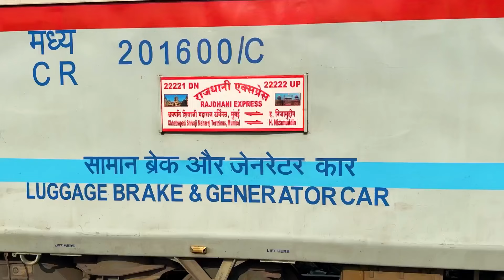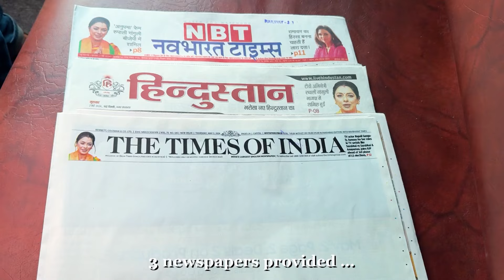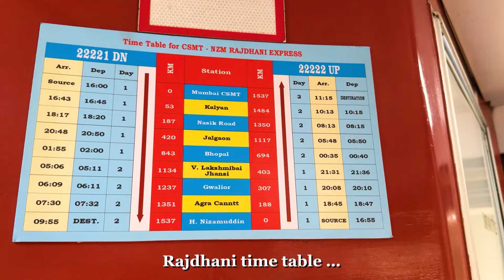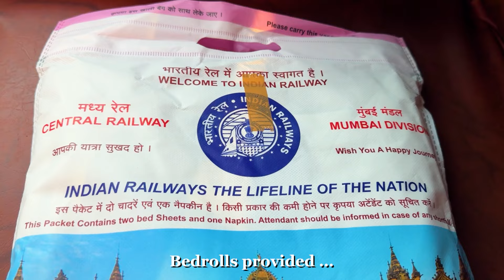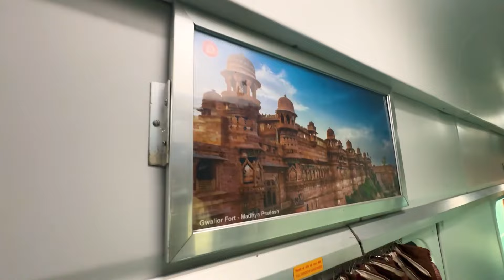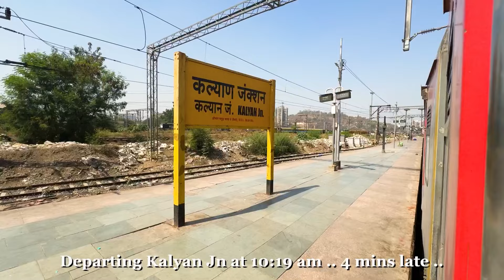India's Best Rajdhani? | CR Rajdhani Full Journey | Delhi to Mumbai | First AC Travel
Welcome to the full journey compilation on board Train No. 22222 Hazrat Nizamuddin Mumbai CSMT CR Rajdhani Express.

CR Rajdhani covers a distance of 1537 kms in 18 hours and 20 minutes with an average speed of 84 kmph with 7 halts along the way.